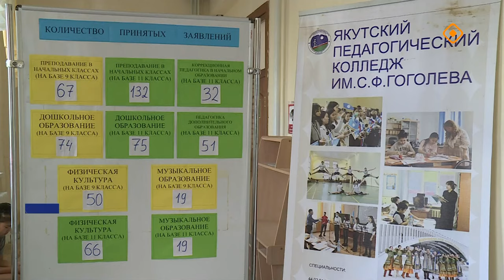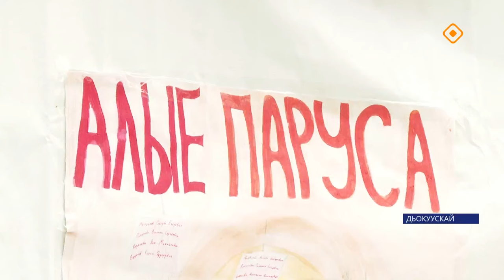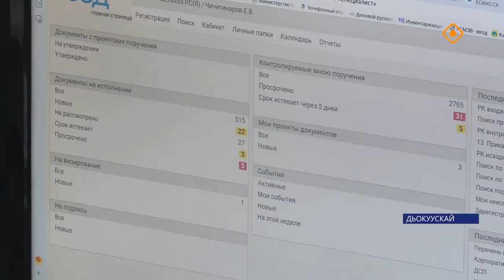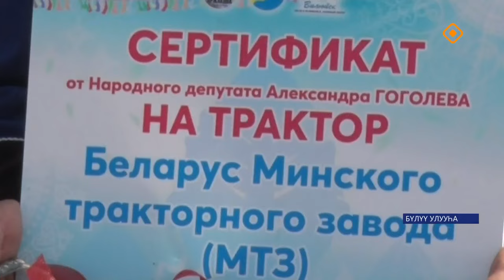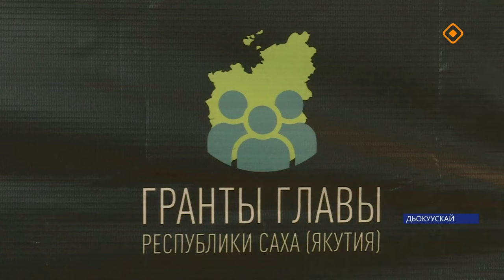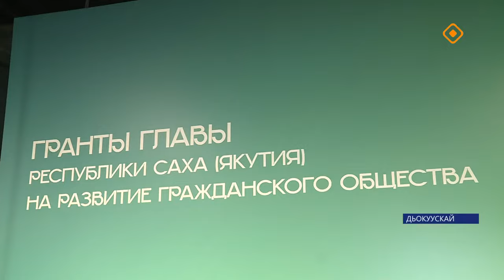«Саха сирэ» информационнай биэрии. От ыйа 12 күнэ 13.30